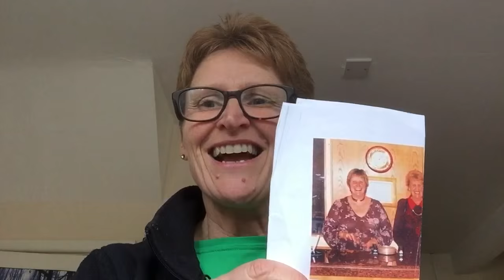Emma Healey's Way to Fitness: Introduction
10 years ago I made the decision to get fit and lose weight - now I help other people do the same! And since the beginning of the COVID-19 lockdown I have been delivering all my sessions online.